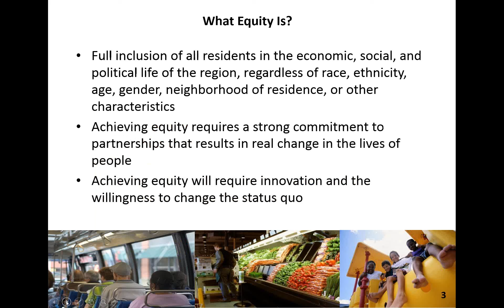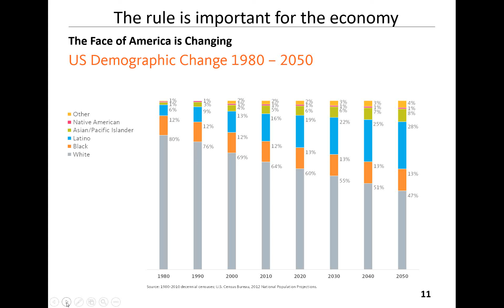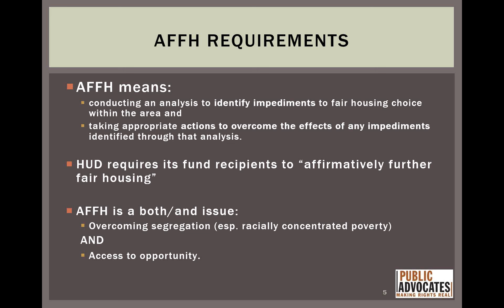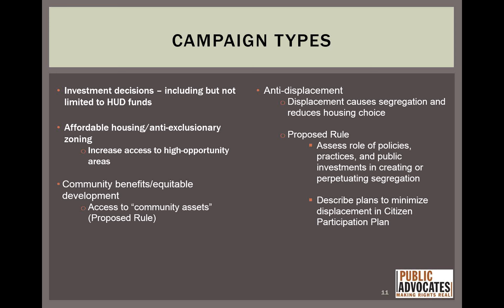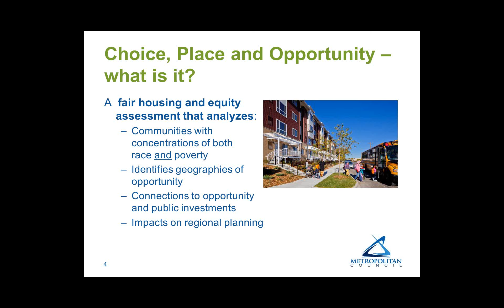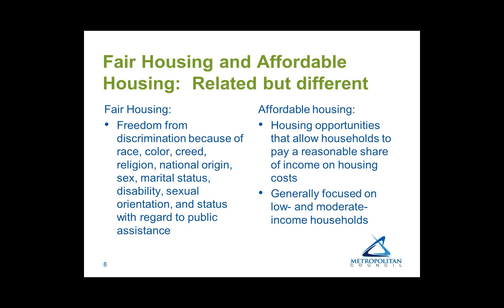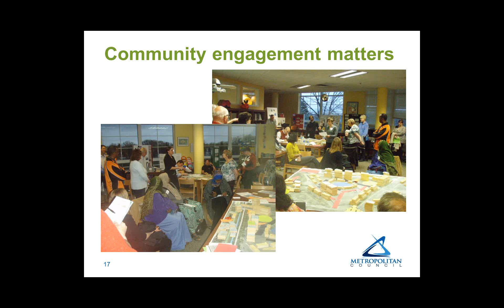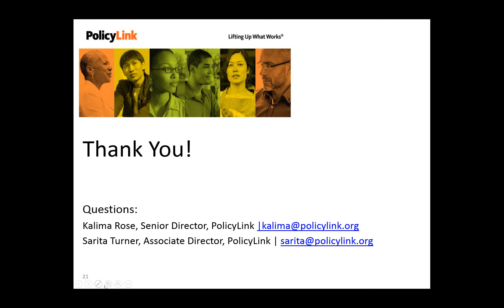Advancement for Equity: The Game Changing Rule Coming from HUD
People need to live in places where they can get a good job; feel safe; be near quality schools, health clinics, libraries, parks, and grocery stores; and have access to transportation options. However, today, and far too often, the very things people need to participate in the economy are out of reach simply due to the cost of housing in high-opportunity neighborhoods, or because the neighborhoods people live in are fraught with the impacts of long-term disinvestment.

HUD is now working to change this. The Affirmatively Furthering Fair Housing Rule, soon to be released by HUD, will require cities, counties, states, and housing authorities to conduct assessments of fair housing. These assessments will guide the use of federal resources in these communities moving forward.

Please join this webinar to hear from Angela Glover Blackwell, Founder and CEO of PolicyLink, and public sector and equity leaders about the importance of the rule and how to get involved in ensuring your jurisdiction conducts an impactful assessment.

Featured Speakers:

--Angela Glover Blackwell, Founder and CEO, PolicyLink
--Richard Marcantonio, Managing Attorney, Public Advocates
--Jennifer Munt, Council Member, Twin Cities Metropolitan Council; Public Affairs Director, AFSCME Council 5